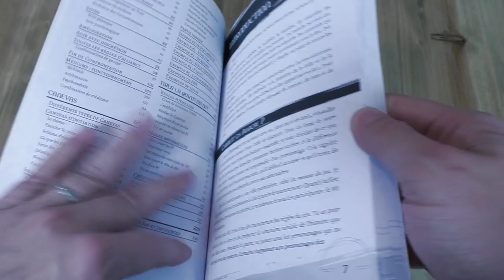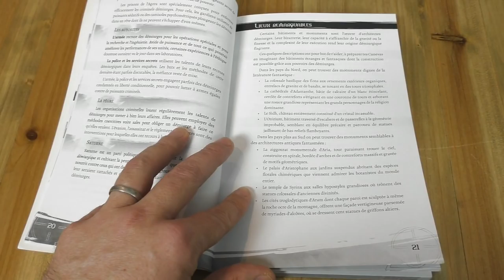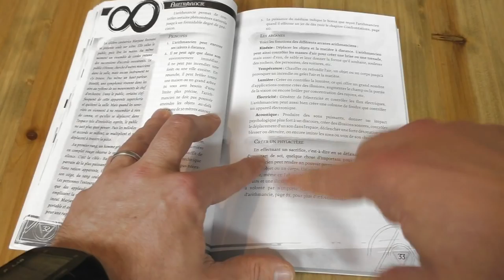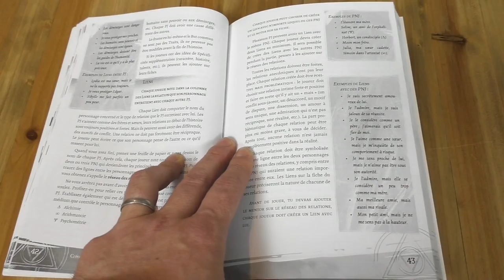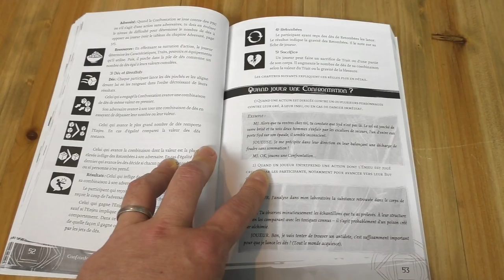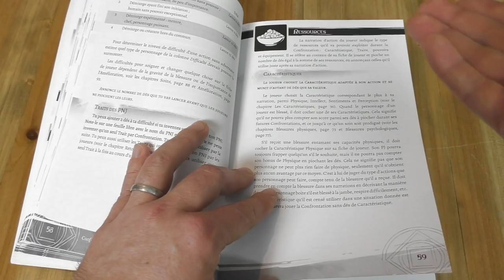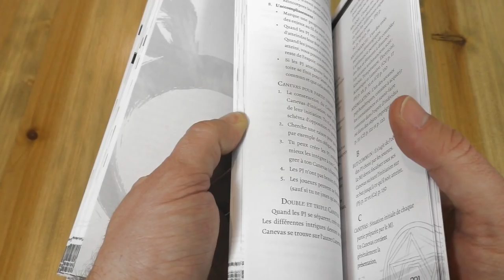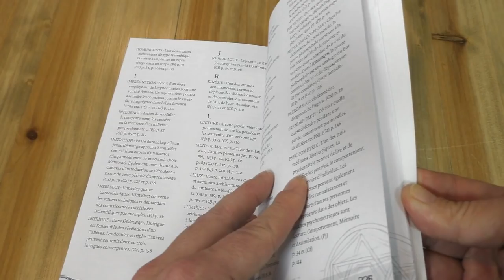Ouverture Critique - Démiurges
Benjamin vous présente Démiurges de Frédéric Sintes.